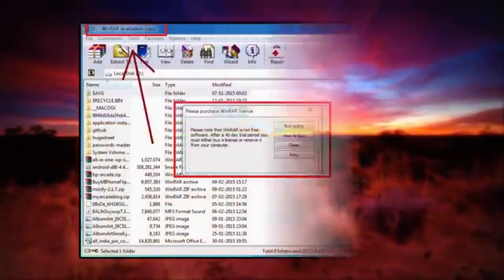5 Choses ILLÉGALES qu'on FAIT au QUOTIDIEN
Aujourd'hui dans cette vidéo un TOP 5 des Choses ILLÉGALES qu'on FAIT au QUOTIDIEN !